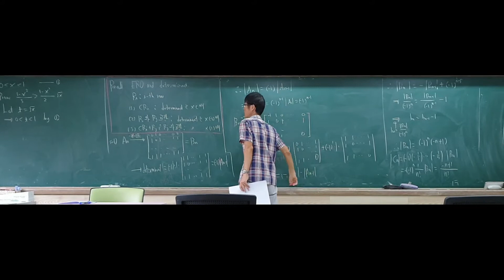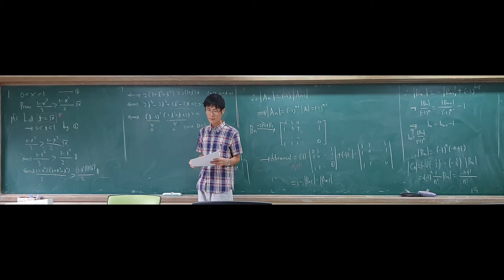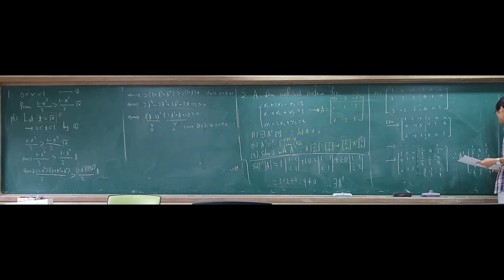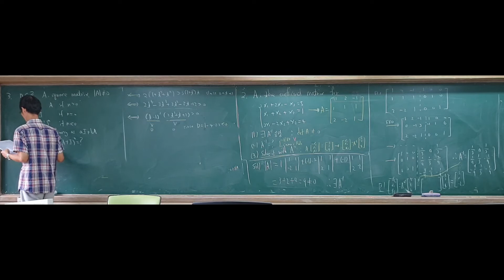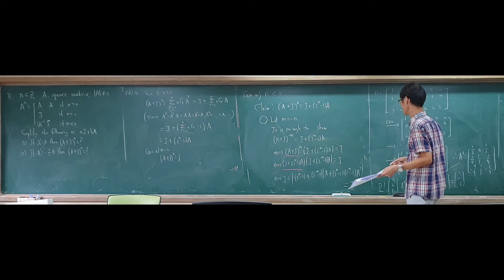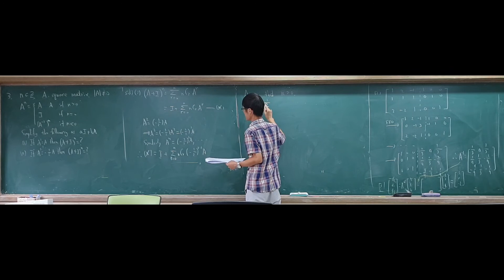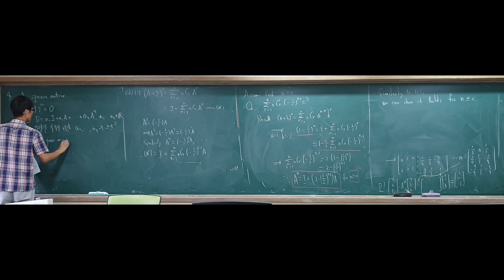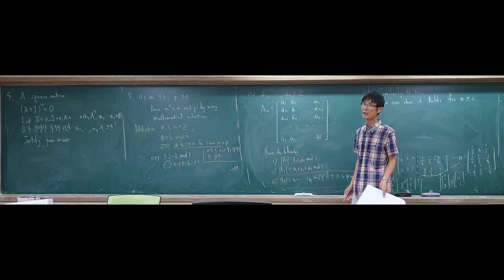Ch10행렬 보충문제 풀이3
행렬문제를 풀어봅니다.